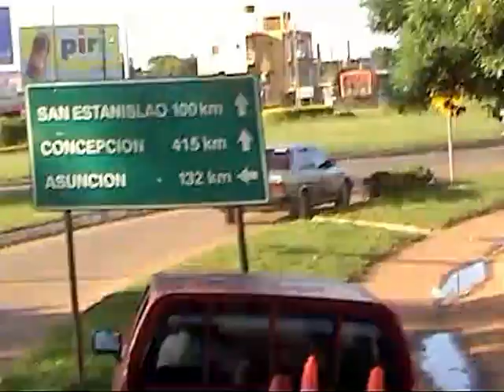alabanzas polka cristianas Paraguay